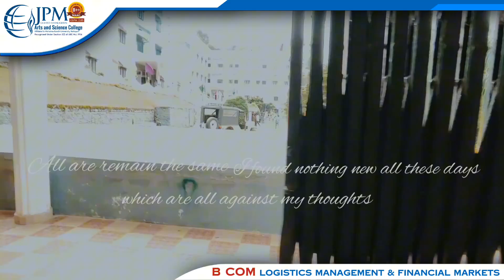Unleash Your Potential: Welcome to JPM Arts and Science College Labbakkada - Where Futures Begin